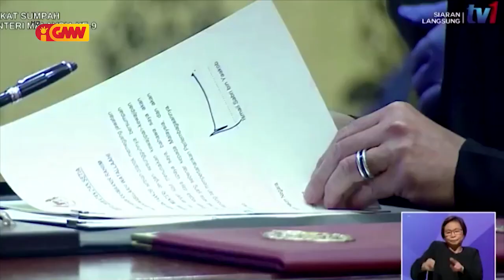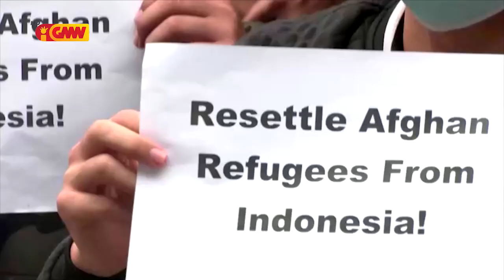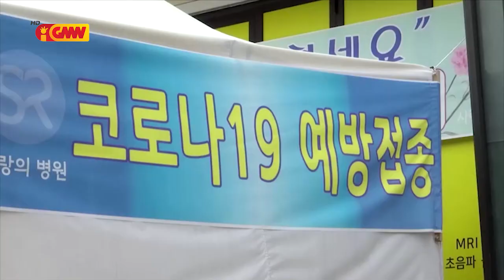Asean News - 31 August 2021